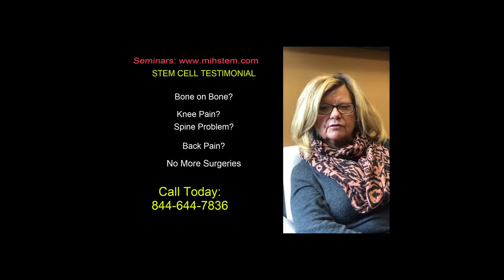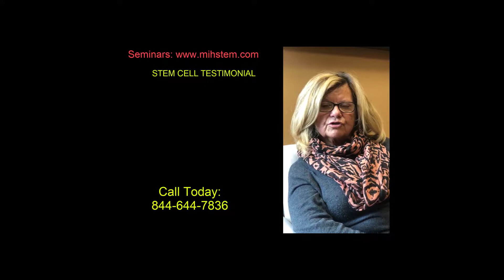knee pain Doctors in Birmingham MI | Stem Cell Doctor in Birmingham MI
best lower back pain Doctor in Birmingham Michigan | StemCell Doctors in Birmingham Michigan

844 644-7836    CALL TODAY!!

Stem Cell Therapy for Cellular Regeneration

Our patients receive the most effective, safe, and advanced regenerative stem cell  BirminghamMI, therapy available. Our unique umbilical cord stem cell therapy activates the body’s own self-healing mechanisms for cellular/tissue regeneration and repair.

Umbilical Cord Derived Stem Cells BirminghamMI,

Not all stem cells are created equal. The Center for Functional Medicine & Well being utilizes umbilical cord-derived stem cells BirminghamMI,. Mesenchymal stem cells from the umbilical cord blood are known to have three very important properties: they help reduce inflammation; modulate the immune system; and secrete factors that helps tissue to regenerate.

stem cell therapy for back pain in Birmingham MI,
stem cell therapy for spine degeneration Birmingham MI,
stem cell therapy for spine degeneration in Birmingham MI,
Stem Cell Therapy & Treatment in Birmingham MI,
Stem Cell Therapy and Treatments in Birmingham MI,
Stem Cell Therapy Treatments in Birmingham MI,
The Best Stem Cell Therapy Treatments in Birmingham MI,
where Can I get Stem Cell Treatment in Birmingham MI,
Stem Cells for back pain Doctor in Birmingham MI,